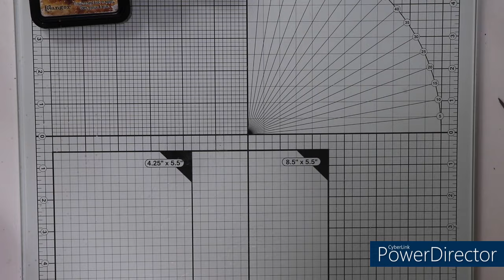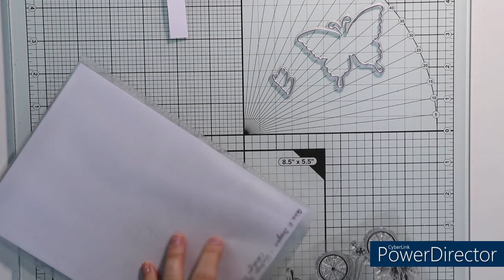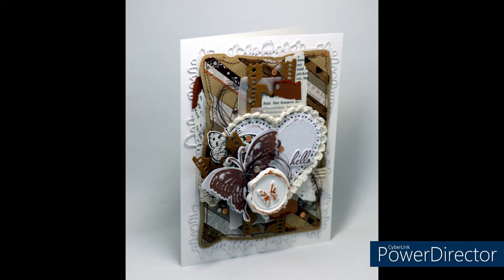Vintage Karte mit neuen Stanzschablonen von Aall & Create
Hallo meine Lieben! Heute zeige ich euch die Entstehung der aktuellen Inspirationskarte für die Stamps & Fun = CREATIVITY Challenge zum Thema "Vintage".

Verwendete Materialien:
Aquarellpapier (weiß, Action in 24,4 x 16,1 cm; bei 12,2 gefalzt), Pappreste zum Stanzen und kleben, Papierreste in Streifen (braun), Schmierpapier (für den Kartenaufleger), Stanz- und Prägemaschine in A5 (Sizzix Big Shot), Wachssigel mit Schmetterling aus Luft trocknenden Masse vom Action (mit der Mold von Prima Marketing gefertigt #665234), umhäkeltes Herz aus meinem Fundus, Perlmutpapier mit leicher Prägung (Action), Transparentpapier, eine alte Buchseite, Metallic Papier (kupfer), Kraft Papier, Sensitive Masking Tape (lila, Action), Versamark Watermark Stamp Pad, Antistatisches Kissen, Heat Gun (Heiß Fön), Ranger Embossing Powder (Copper/Kupfer), Nuvo Crystal Drops (Copper Penny), Metallic Garn (Kupfer/braun Metallic von Aliexpress), hellbraunes Overlockgarn (Tedi), Nähmaschine, Tesafilm, Tacky Glue (Action, in eine kleine Flasche umgefüllt), Klebestift, Distress Ink in vintage photo, Blending Tool (Action), Distress Tool - Nellie Snellen, Linial, Schere, Bleistift, Wachsstift (Aliexpress), Falzbeil (Ideen mit Herz, aus Knochen), Tonic Studio Trimmer, Hebelschneider (Nellie Snellen)

Stanzschablonen:
Herzen (Action), Gina K. Designs - Vintage Summer Dies, Aall & Create #32 - Numberama (deisned by Autour De Mwa & Co), Alexandra Renke - Christmas Film Vic (D-AR-1217)

Stempel:
Gina K. Designs - Vintage Summer (2023, als Kit gekauft), Sizzix Hero Arts Schmetterling Framelits Stamps & Dies (657773)

Deko:
Halbperlen (Action), Pailletten (4 mm, Kupfer, Aliexpress), Pink Fresh - Glitter Drops (Champagne), selbstklebende Spitze (creme, Action), Schnur in creme